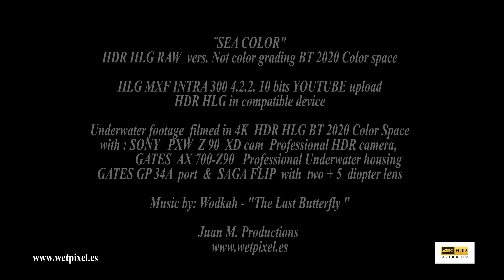SEA COLOR with LUMETRI HIGH DYNAMIC RANGE adjustment SDR BT 709 version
SEA COLOR con ajuste  LUMETRI ALTO RANGO DINAMICO SDR  BT 709 version